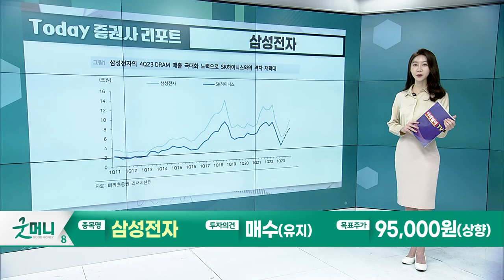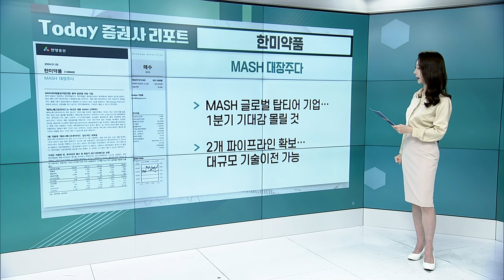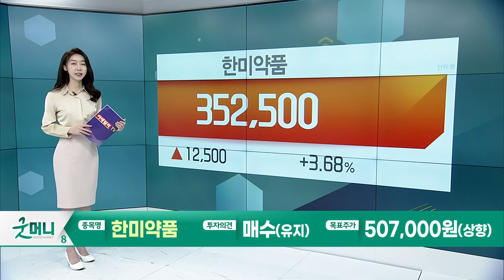삼성전자... 불리한 카운트에서의 전력 투구 / 한미약품... MASH 대장주다_Today 증권사 리포트 (20240102)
삼성전자(005930): 불리한 카운트에서의 전력 투구
- 4분기 영업이익 4.4조원 예상... 반도체 적자 대폭 개선
- 1월 말 신규 주주환원정책 발표 예상

한미약품(128940): MASH 대장주다
- MASH 글로벌 탑티어 기업... 1분기 기대감 몰릴 것
- 2개 파이프라인 확보... 대규모 기술이전 가능